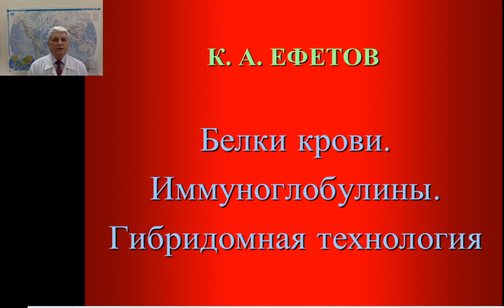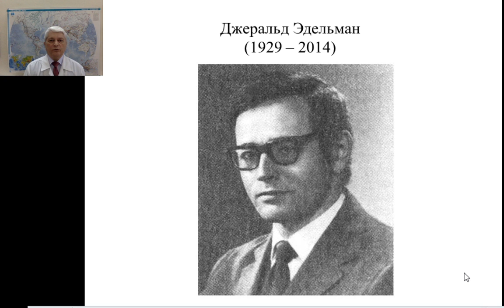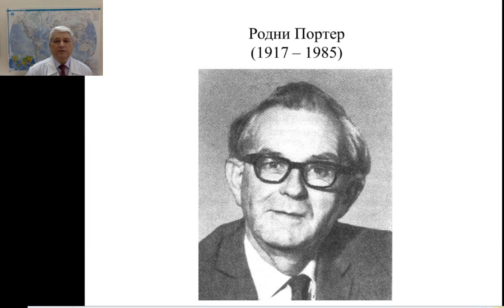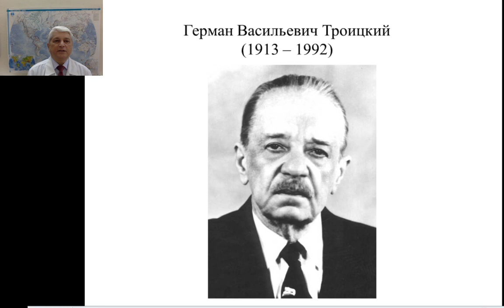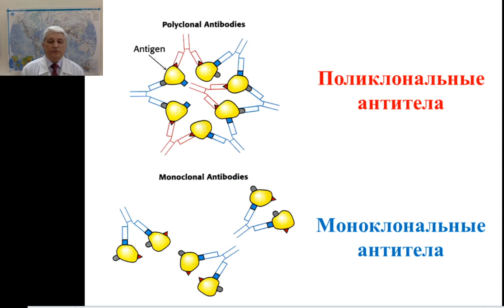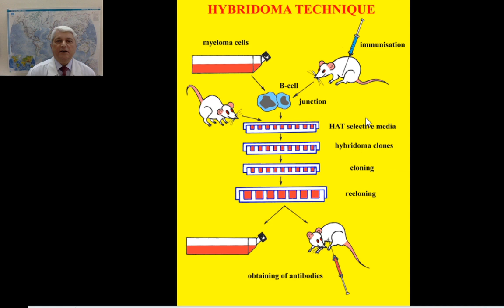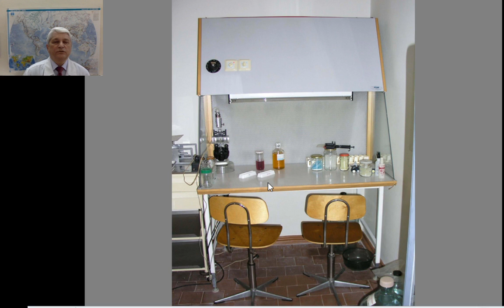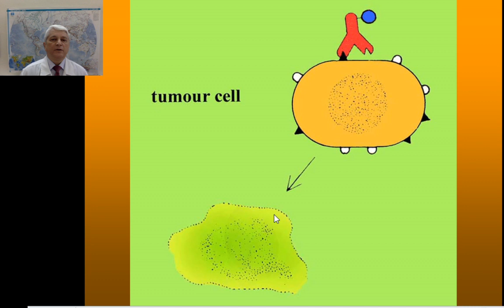13:20-14:50 Белки крови Иммуноглобулины